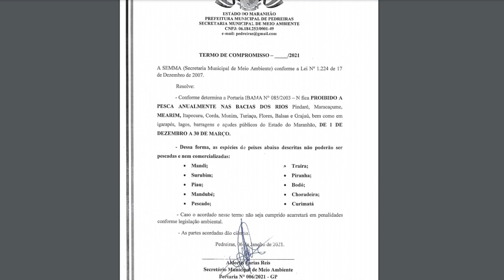SEMMA DE PEDREIRAS ESTEVE NO MERCADO DO PEIXE CONSCIENTIZANDO VENDEDORES NO PERIODO DA PIRACEMA